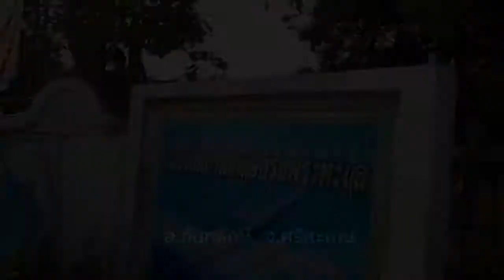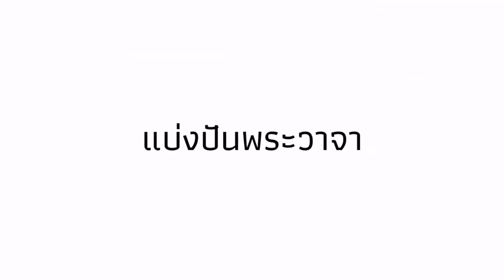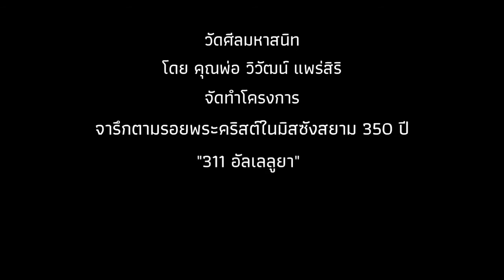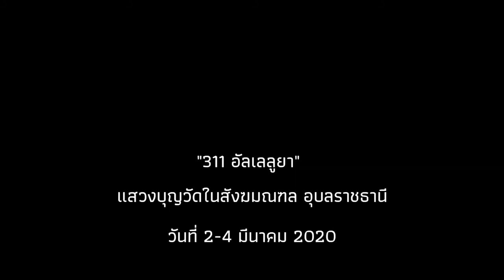โครงการ "311 อัลเลลูยา" แสวงบุญ ณ​ อัครสังฆมณฑลอุบลราชธานี ตอนที่ 4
วัดศีลมหาสนิท​ สวนผัก ตลิ่งชัน ร่วมฉลองวาระครบรอบ 350 ปีมิสซังสยาม
โดย​ บาทหลวง​ ดร. วิวัฒน์ แพร่สิริ
เดินทางไปแสวงบุญครั้งที่​ 11/11​
ณ​ อัครสังฆมณฑลอุบลราชธานี
ในวันที่ 2-4 มีนาคม 2020

** ขอบคุณวิดีโอจากคุณ "ทวิชาติ"